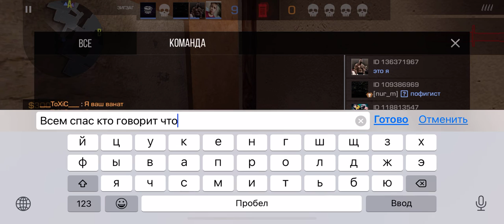Я выиграл челоф 10-0 🤑